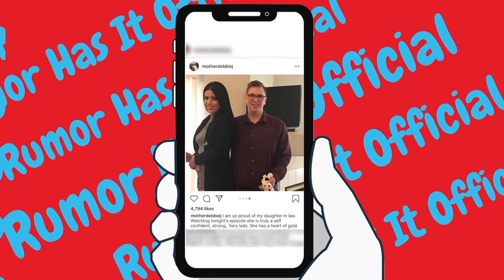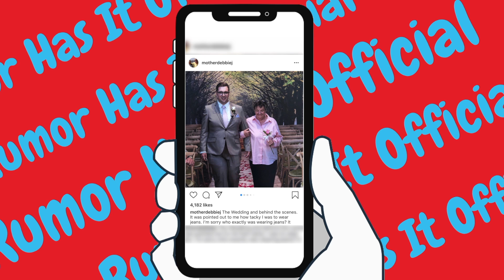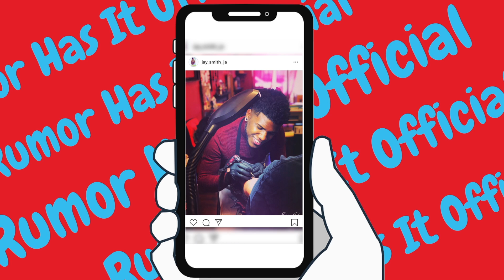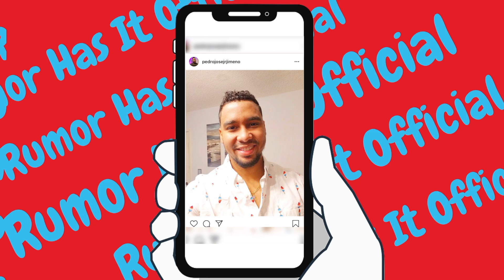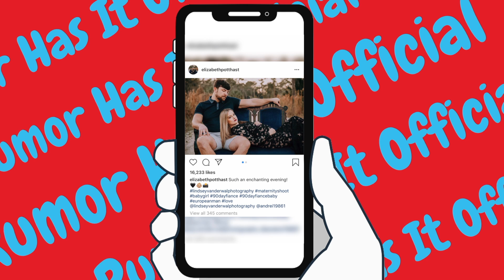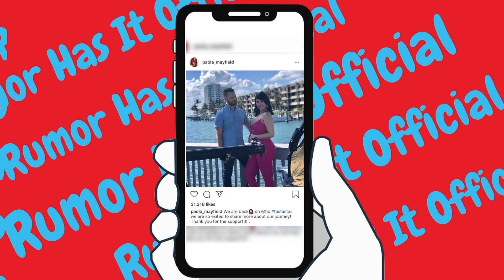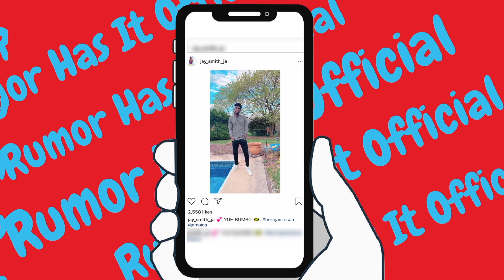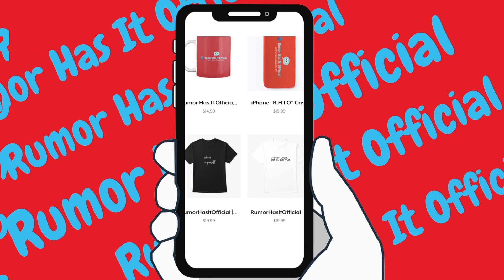It Was A SETUP! | 90 Day Fiance': Happily Ever After? S4 EP9 | Early Premiere!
Chantel gets shady news about Pedro and his family; Larissa shuts Colt out after her second arrest; Ashley discovers the ugly truth about Jay; Andrei spends money on his father, which upsets Elizabeth; Russ and Pao's baby is ready to make his debut.

T-shirts/Sweatshirts/Coffee Mugs
- Use Hashtag rumorhasitofficial rocking your Merch for a chance to be featured on our Instagram page.